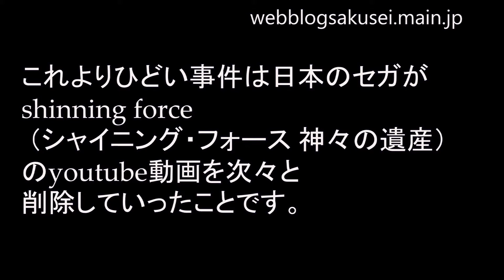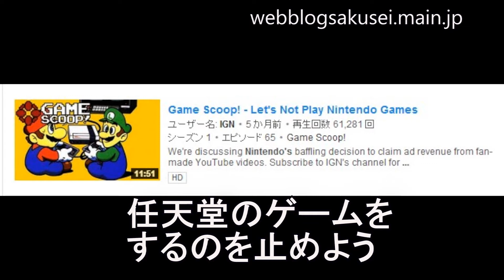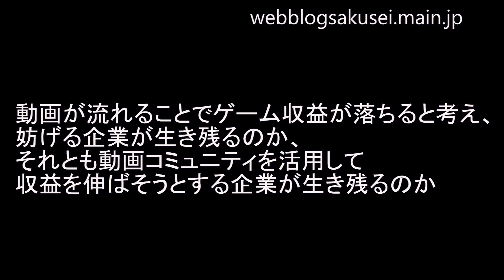ゲーム実況プレイ著作権許可 動画やり方 youtube収益化違法？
ゲーム実況プレイ動画著作権 動画やり方注意 youtube収益化 nintendo sega 任天堂 ニンテンドー セガ sony ソニー twitch ネットゲーム
アカウント停止 niconico おすすめ 面白 ニコニコsquare enix スクエアーエニックス PlayStation 4 プレイステーション４　ps4 ゲームで稼ぐ方法 削除　違法　違反 ニコ生 動画投稿 許可 広告収入を得るには